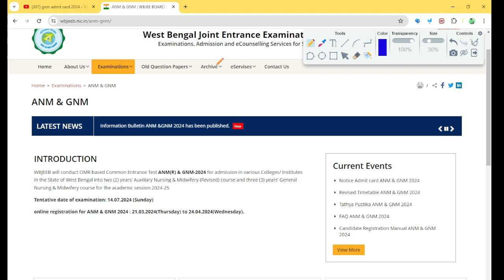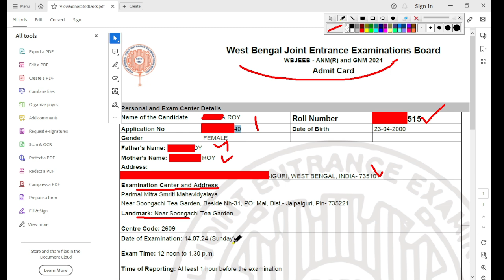ANM & GNM Admit Card 2024 | How To Download ANM & GNM Admit Card 2024 | WB ANM & GNM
🙏Your Queries🙏
anm gnm admit card 2024
gnm admit card 2024
anm gnm 2024 admit card
anm gnm admit card download
gnm anm admit card download 2024
anm gnm admit card
anm gnm admit card 2024 kaise download kare
gnm anm admit card 2024
anm gnm 2024 admit card download